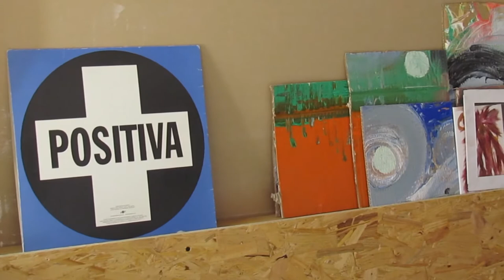Finding Art (2019) - (Unmade Film) video teaser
Back in 2019 just about in college, I was working on a project for a 3MW - alas 3-Minute wonder, a documentary based on person for 3 minutes to tell their stories- which was part of the first block.

Honestly, I didn't remotely want to do Documentary as my interest, that I always prefer to be a director/screenwriter who was inspired by movies by wanting to tell my fantasies. So I had some problems to find something to inspire me to make this documentary.

To tell about this documentary, Finding Art details a struggling time with this artist who is dealing with his future and his mental health. He was going through cycles of this mindset of his, as this film records his account how he went through it and how he overcame it. This film has come to an outcome of him expressing his thoughts through art as a coping mechanism. And he was setting up an art studio as a way of others to express theirs and drawing and painting.

To this day, I loved this idea about this. And it was also a shame that it hadn't got made.

So this video you are watching was a teaser that is part of a slideshow pitch to present a visual look of the film.

This short clip got made for half an hour for one day, and the editing took about an hour another day back in September. The music was Jesus Bleibet Meine Freude as Shiro Sagisu did this version used at The End of Evangelion. Something that I thought would be cool to use to add something in the teaser video. That part of that fan inside me loved.

The pitch went very well given that my idea for this is reliable based on how strong the human story was.

It didn't get chosen because apparently everyone’s idea was good. That there were only six films that were selected to get made. It wasn’t one of them.

So I decided to upload this video as a treat to ease some minds off during this pandemic. As of right now, things aren't easy, especially me trying to move forward in my life. 2020 wasn't a good year for me. Let alone I hated that year by itself, as I am limited to do much to make things, let alone making any progress in my life. I have been keeping it quietly with my life. As things are tough for me, no friends to talk to in real life, projects are taking a long process to push things forward, and I felt useless in getting a career yet and having a good life.

There are other projects still happening in the future, but I don't know how this pandemic is going, yet when is this nightmare going to end. They are prepping to get made someday, but I don't know what day it will be.

Those days are where we hopefully see better days.